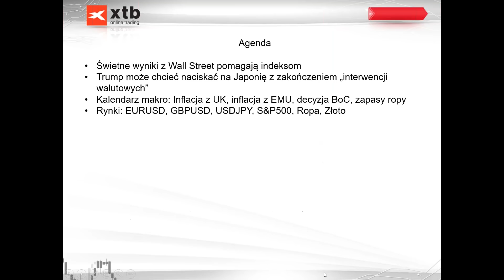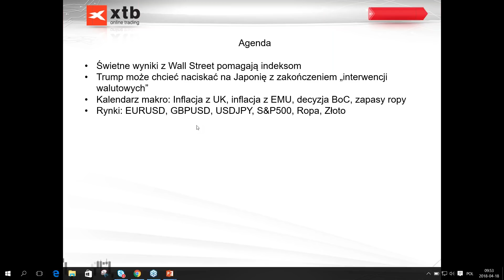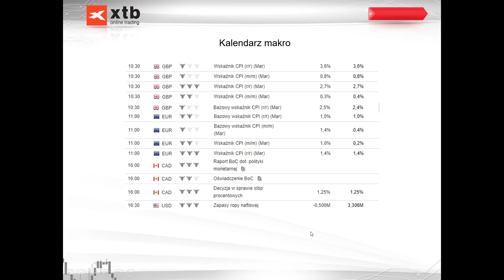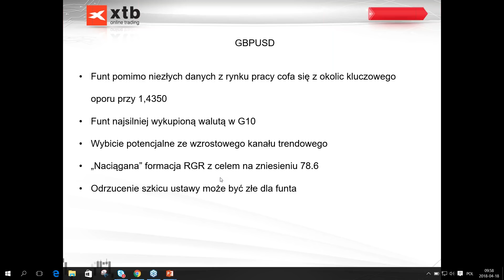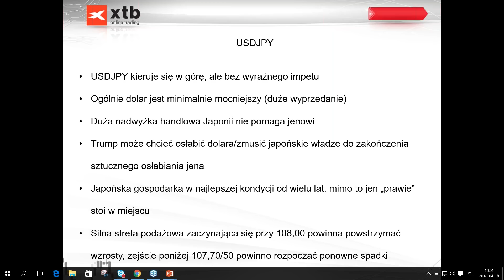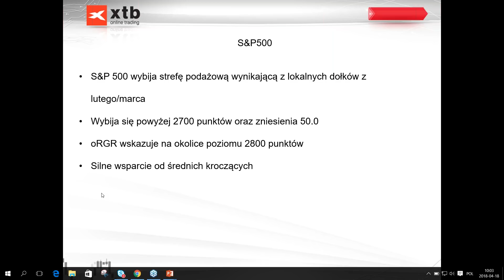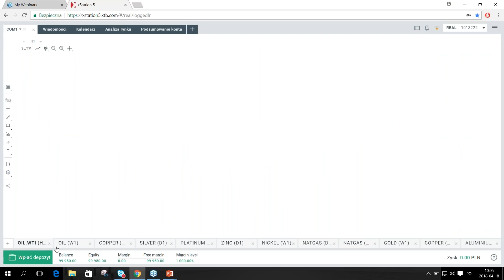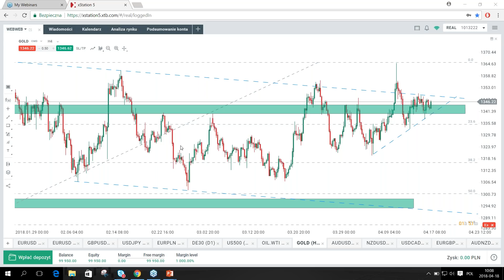Kontynuacja ożywienia na indeksach - codzienna analiza rynków, 18.04.2018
MATERIAŁ ARCHIWALNY

nteraktywne spotkanie z analitykiem XTB Michałem Stajniakiem

Brak awersji do ryzyka oraz dobre wyniki spółek na Wall Street dają motory napędowe do kontynuacji odbicia. Funt w odwrocie pomimo dobrych danych z rynku pracy. Ropa odbija po spadku zapasów w USA.

82% rachunków inwestorów detalicznych odnotowuje straty w wyniku handlu kontraktami CFD u niniejszego dostawcy.